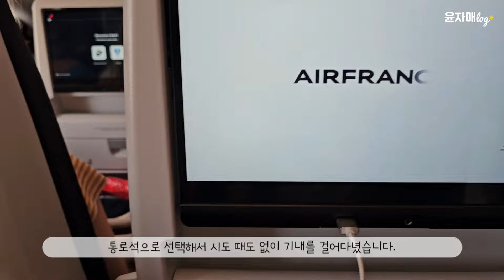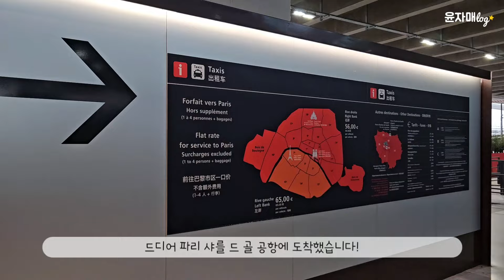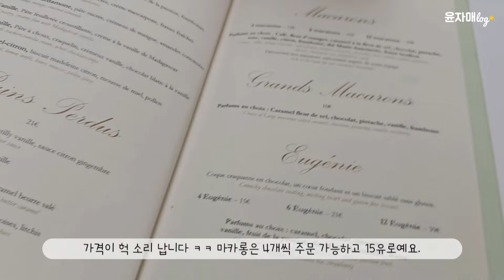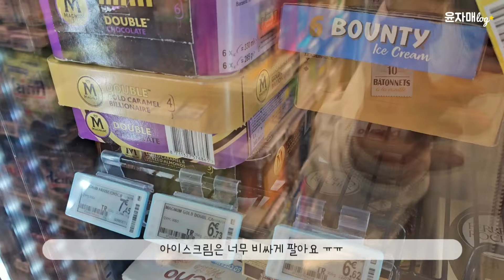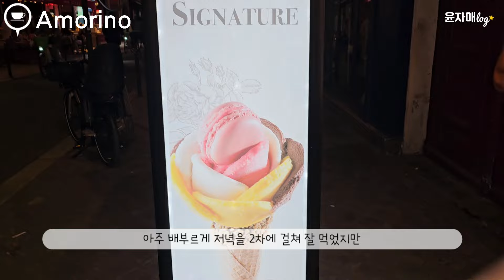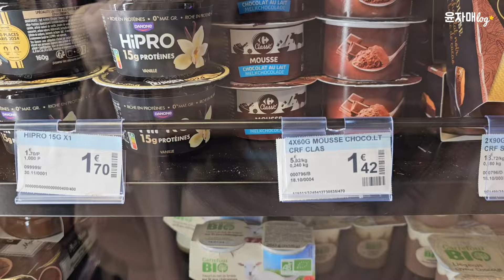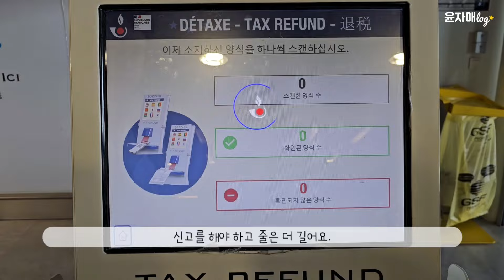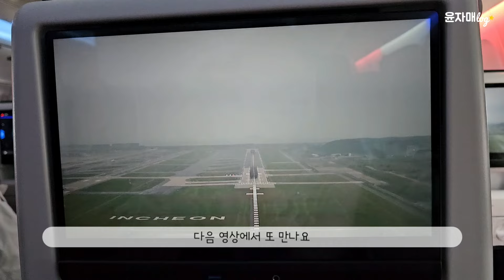파리 여행 필수 코스 🇲🇫 (파리 여행 꿀팁 ✨️ 짧은 일정이라면 이렇게 해보세요!)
파리 올림픽 준비가 한창인 파리에 짧은 일정으로 여행을 다녀 왔어요.
에어프랑스 후기부터 파리 시내 교통편, 호텔, 맛집, 쇼핑 (택스 리펀) 등
꿀팁이 될만한 정보 꾹꾹 담아봤으니 도움이 되셨으면 좋겠습니다 ^^